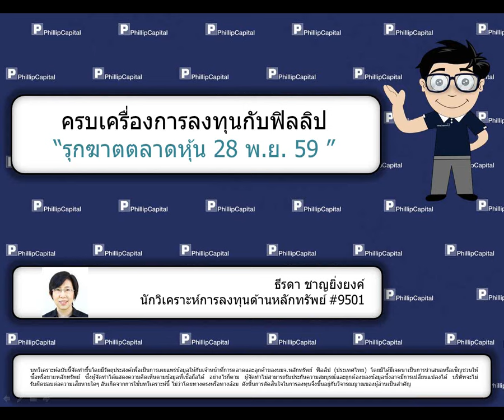รุกฆาตตลาดหุ้น (28 พฤศจิกายน 2559):